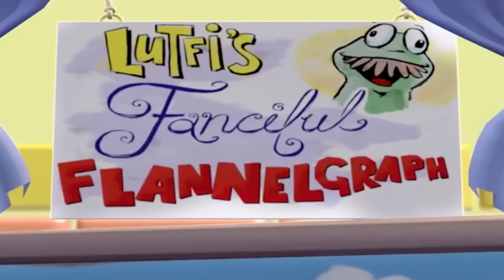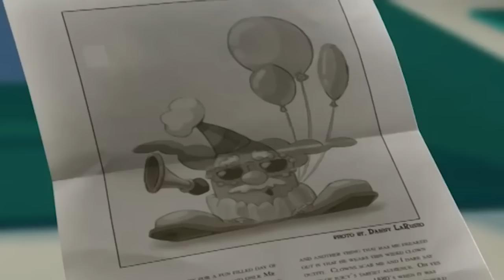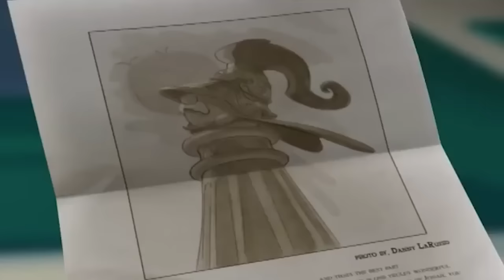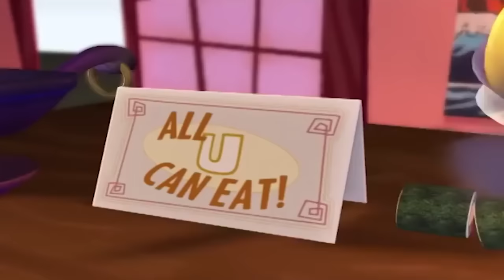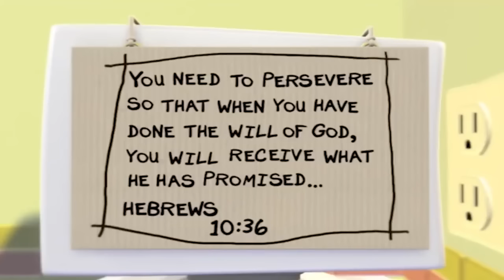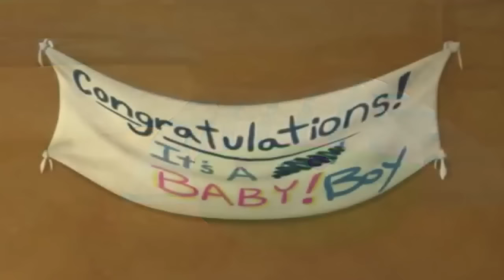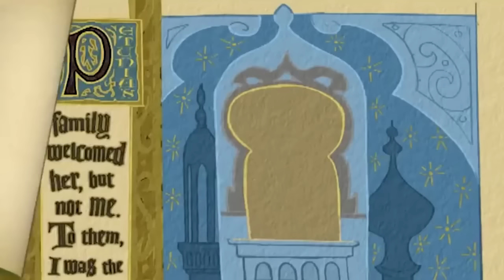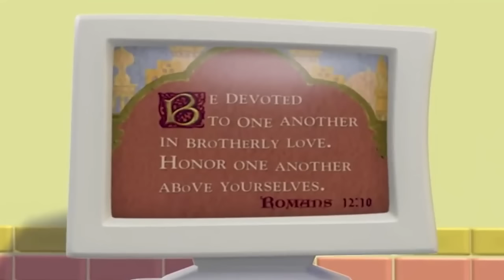VeggieTales | Sneeze if You Need to | Silly Songs With Larry Compilation | Cartoons For Kids